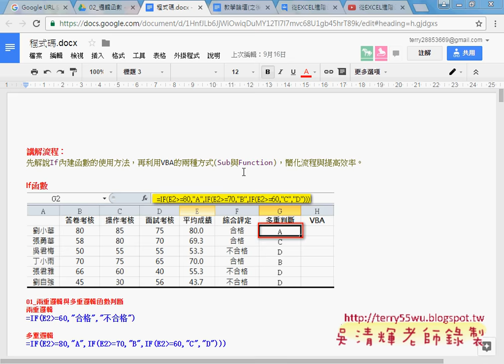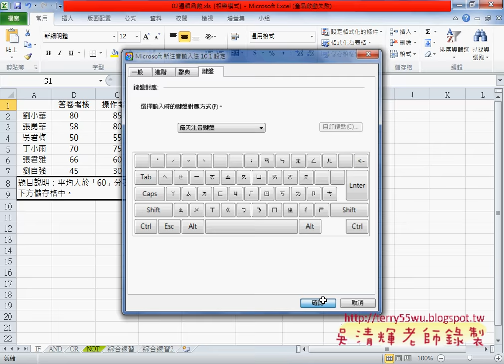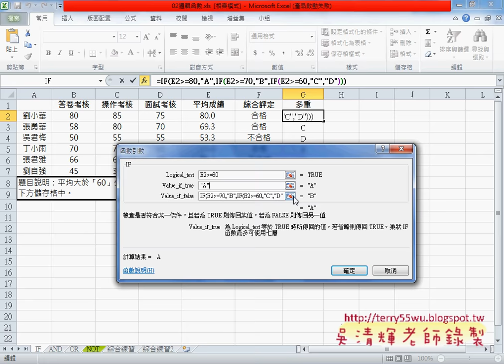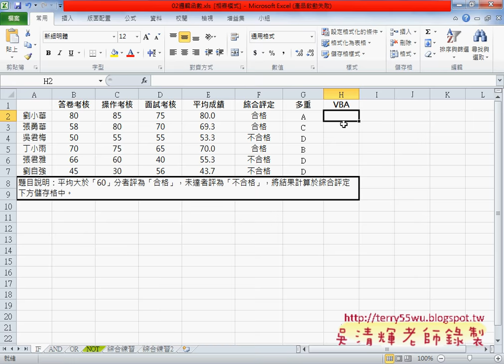01 邏輯函數設計說明多重邏輯判斷